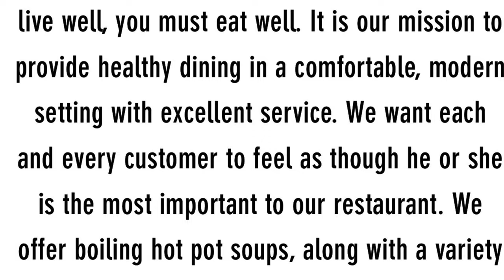Tasty Pot I Tasty Pot - Best Boiling HotPot In USA I HappyMomMariann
TASTY POT
Eat Well, Live Well.
At Tasty Pot, we firmly believe that in order to live well, you must eat well. It is our mission to provide healthy dining in a comfortable, modern setting with excellent service. We want each and every customer to feel as though he or she is the most important to our restaurant. We offer boiling hot pot soups, along with a variety of authentic Taiwanese appetizers, bobba milk teas, and desserts.
ABOUT TASTY POT:
We just love Taiwanese Food!
We are an authentic Taiwanese individual hotpot chain that seeks to provide healthy dining in a comfortable, modern setting. We believe that in order to live well, you must eat well, including when you eat out. You don't have to sacrifice health VS taste.
OUR LITTLE FACTORY
It's what's on the inside that counts
Our boiling hotpot soups are purposefully designed to leverage the natural taste of the various ingredients and are seasoned with seasonings imported from Taiwan, real meat bones, and cabbage. Each location is tastefully designed to provide a comfortable dining experience. As such, we are the perfect place for your dining needs from a romantic first date to a bonding family dinner.